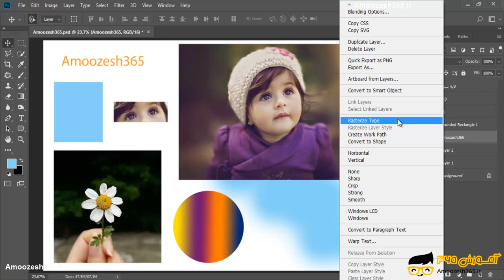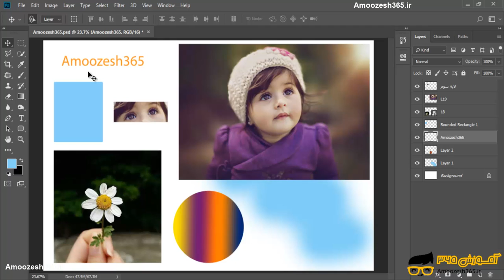تبدیل لایه های دارای نوع به لایه معمولی Rasterize در فتوشاپ عکاسی photoshop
تبدیل لایه های دارای نوع به لایه معمولی Rasterize در فتوشاپ عکاسی  photoshop از دوره تکنیک های پیشرفته فتوشاپ عکاسی – بخش 7